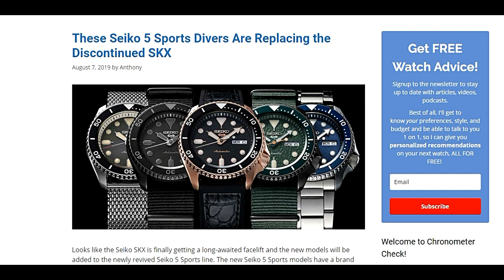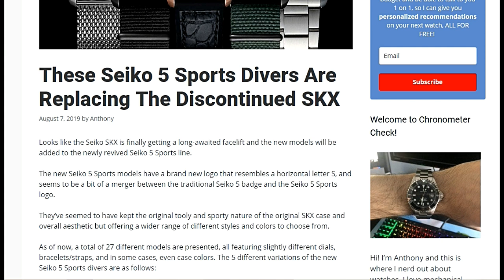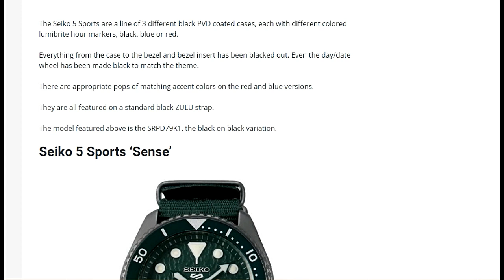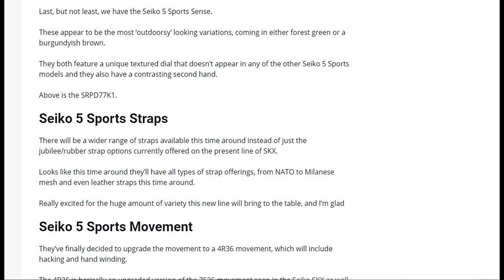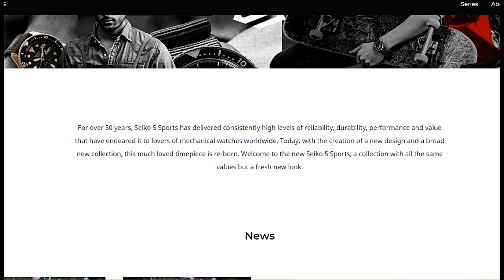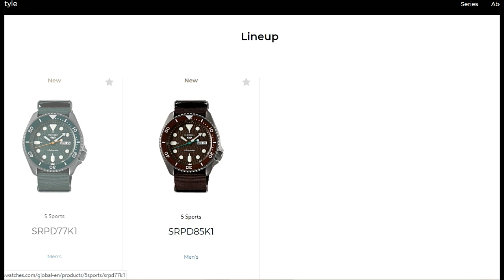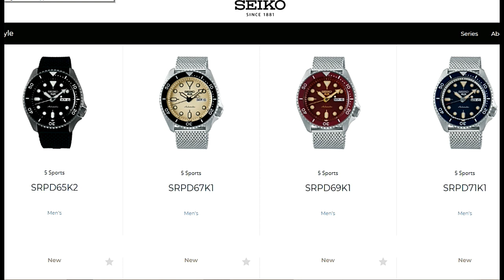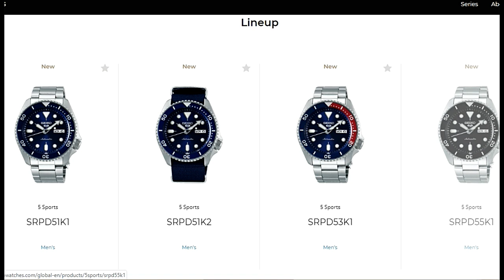Seiko SKX Dead? New “SKX” Models Released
According to an article on Chronometercheck.com Seiko will discountinue the legendary Seiko SKX. The replacement is a very upgraded line of Seiko 5 Sport of no less than 27 different models. These new watches look a lot like the SKX. Is it true? Time will tell.